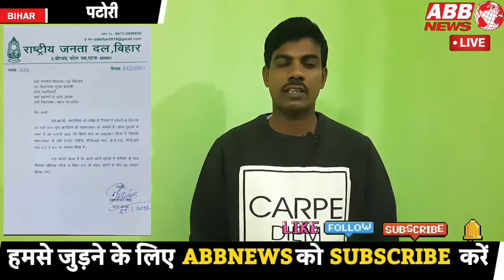patori में पैक्स अध्यक्ष की हत्या//rjd का 28 जनवरी को बंद का आवाहन// rjd और jdu में होगा गठबंधन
patori में पैक्स अध्यक्ष की हत्या
rjd का 28 जनवरी को बंद का आवाहन
 rjd और jdu में होगा गठबंधन
 abb
 abb news
 abbnews
news4abb
sabhu ray
 28 January
rjd
jdu
 rjd gathbandhan
 JDU gathbandhan
rjd jdu gathbandhan
bihar mahagathbandhan
ashish aryan
a aryan
aryan yadav